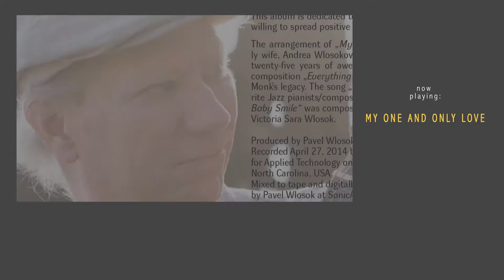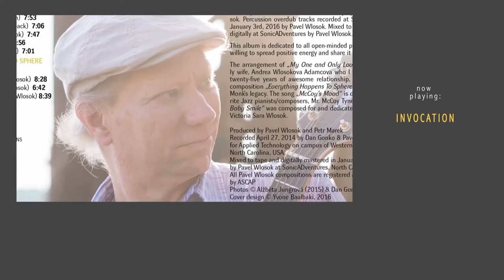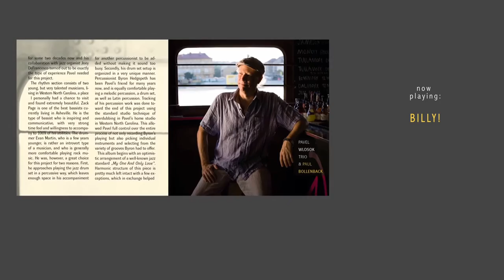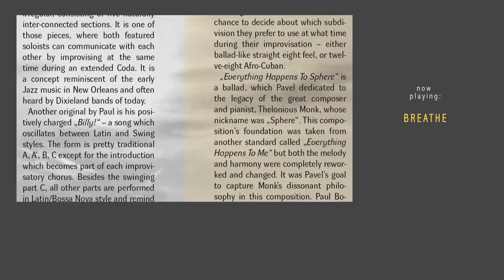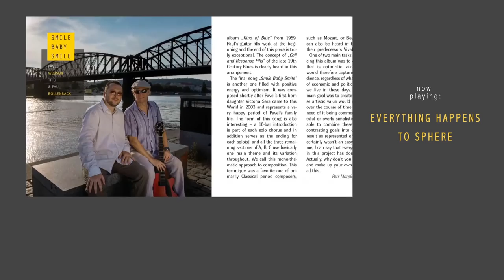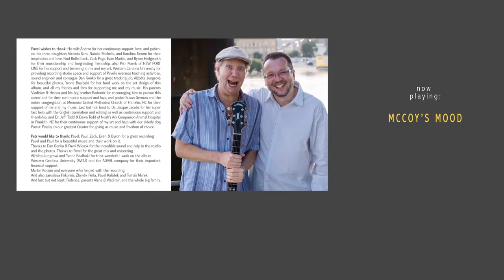"Smile Baby Smile" Jazz CD Promo 2016 Pavel Wlosok Trio & Paul Bollenback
personnel:

Pavel Wlosok - fender rhodes, compositions
Paul Bollenback - guitar, compositions
Zack Page - acoustic bass
Evan Martin - drums

Guests:
Byron Hedgepeth - percussion